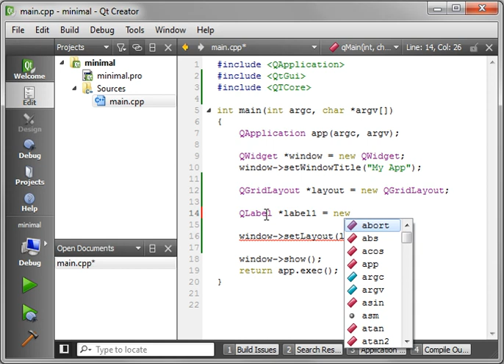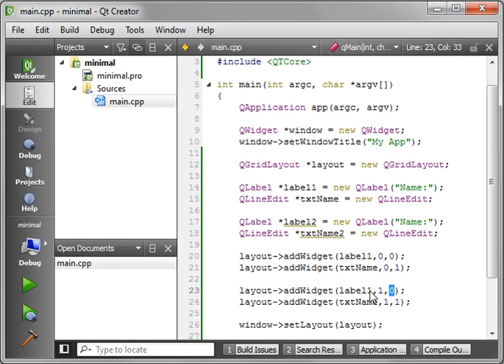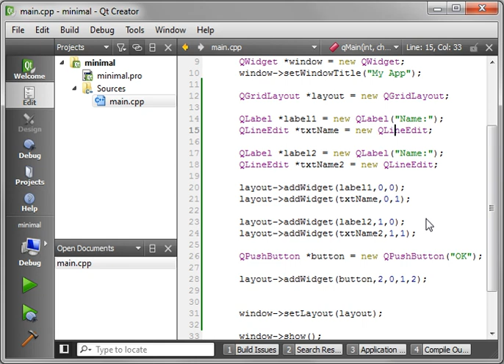C++ Qt 9 - QGridLayout